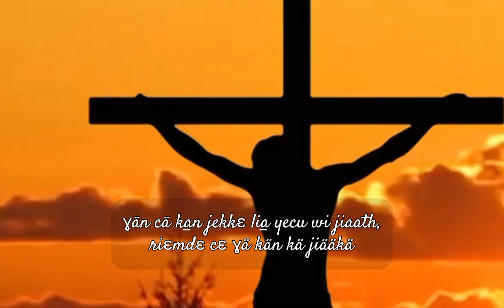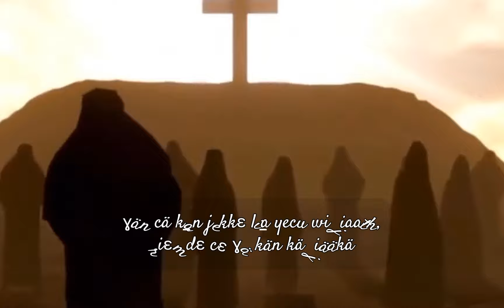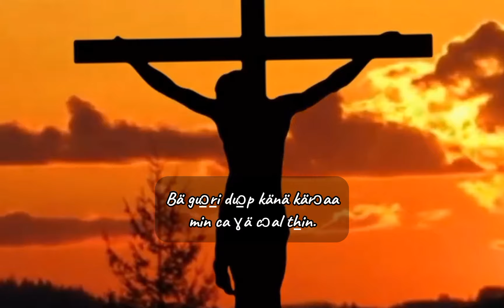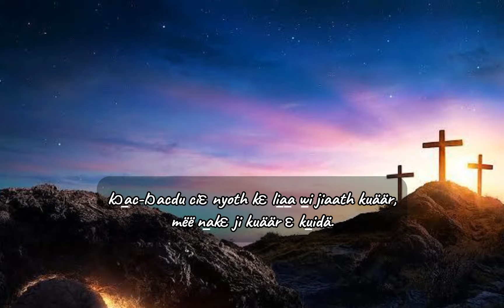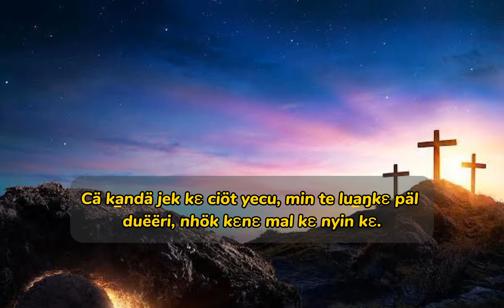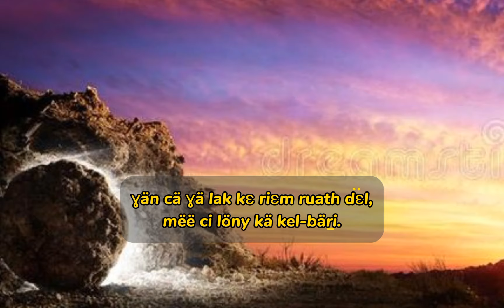Gatluak stephen_hån cä kan jèk ke lia yecu(Official Lyric)